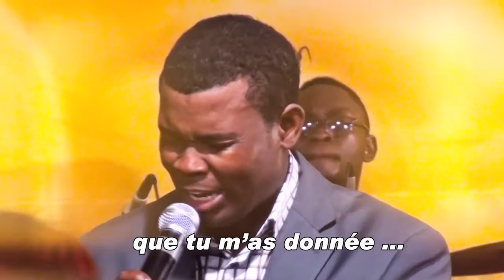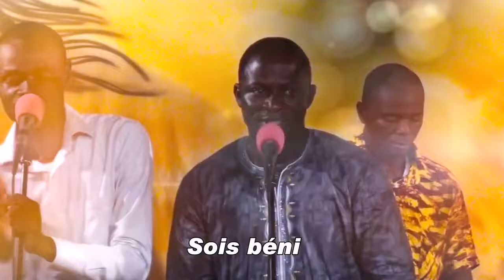Antoine NGWEM Sois Benis